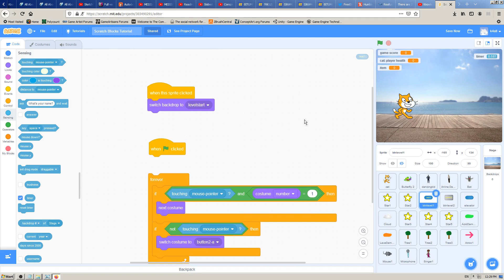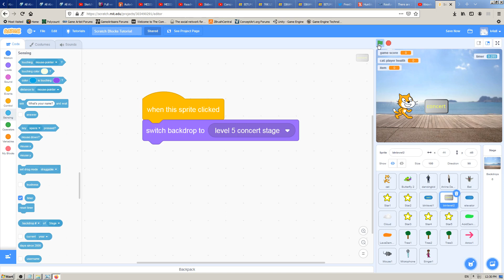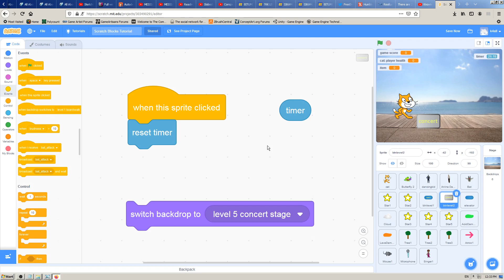Scratch blocks - reset timer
In this video we are going to learn how to use "reset timer" Scratch block.
This block is one of the Sensing blocks, and we are going to use it to reset our timer to zero.

Keep on learning, keep on Scratching !

And if you want to learn more about Scratch, check out our K4A Scratch Playlists for more content: